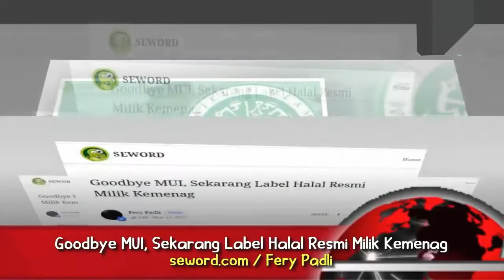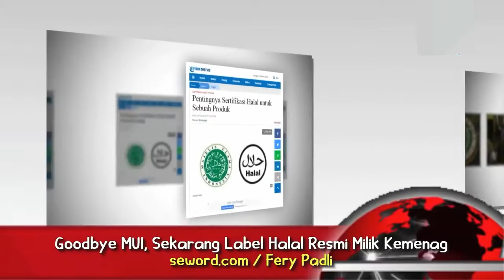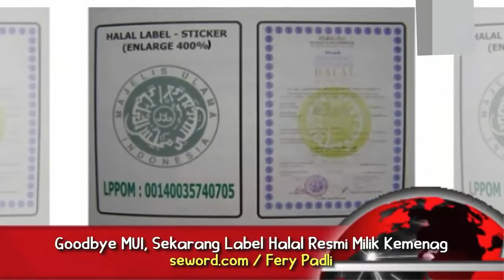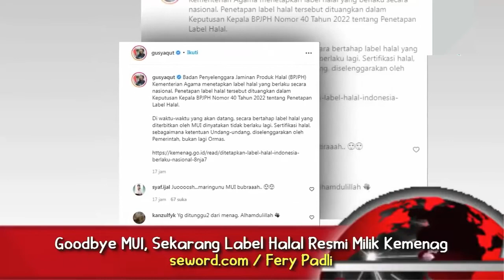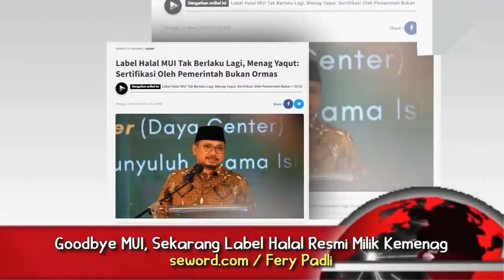Pemerintah menetapkan label halal Indonesia yang berlaku secara nasional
sekarang label halal resmi di pegang oleh kementerian agama. Pemerintah menetapkan label halal Indonesia yang berlaku secara nasional.

Video ini berisi berita dan opini, jadilah cerdas dan bedakan antara opini dan berita. Sumber artikel akan dimunculkan supaya bisa langsung mengunjungi sumbernya jika ingin tahu lebih lanjut dan detail.

Jika anda tidak setuju dengan opini dan berita yang ada di video ini, tinggal tutup saja videonya. Berbeda pendapat itu biasa, apalagi dalam politik.

Label halal baru, label halal ganti logo, kemenag, kementrian agama, MUI, label halal, filosofi label halal, new label halal,